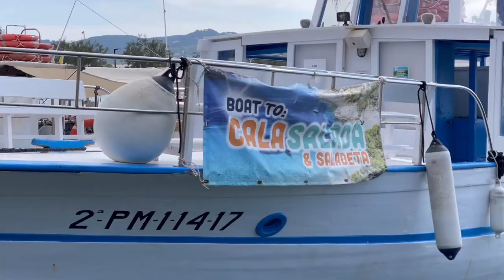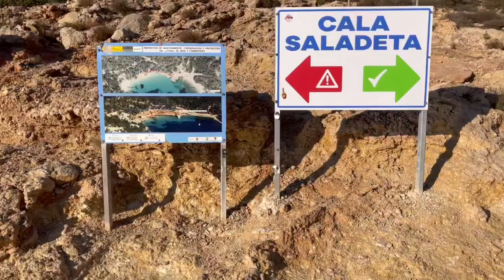【スペイン】《2021》イビザ島 カササラダビーチ〜欧州屈指のビーチ〜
イビザ島はクラブ、パーティだけじゃない！美しい島には欧州屈指のビーチがあった！その名もサラダ⁉︎